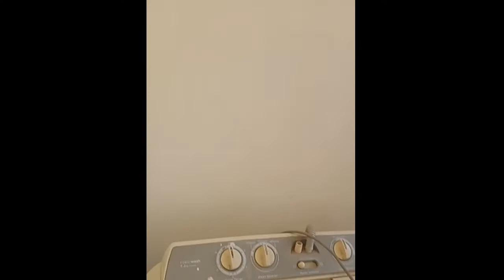2BHK FLAT FOR SALE @BACHUPALLY , MIYAPUR !! FULLY FURNISHED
PROPERTY CODE: SL- 07

2BHK Flat for sale @ BACHUPALLY ,
Miyapur .
Hyderabad,Telangana

Features and Location highlights:
👉Built-up Area: 1050 sqft.
👉 3rd floor out of 5th floor
👉2BHK with 2 balconies
👉East face.
👉 Fully Furnished
👉24×7 Bore water supply.
👉Lift and security facilities.
👉Car and Bike parking
👉 Nizampet municipal corporation
👉  4 flats each floor,G+4 floors2.5 yrs old
👉53 including furniture with New sofa set, Tv, Dining table, Kitchen chimney,Water filter,Washing machine and Geiser.
🔹Near to Bachupally main Road KSCR.       colony
🔹 It’s located at Peaceful colony and prime location
🔹 Very close to schools,super market,shops and IT Companies.
🔹 8min Drive to metro station

Sale Value: 55 Lac.(Slightly negotiable)